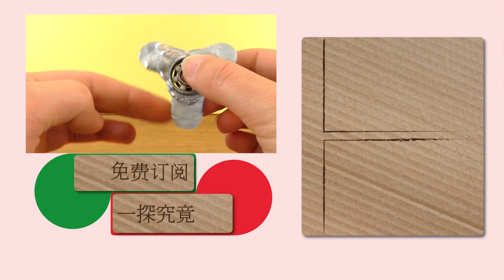液态金属镓DIY浇铸 指尖陀螺，你给打几分？制作过程让人惊讶！